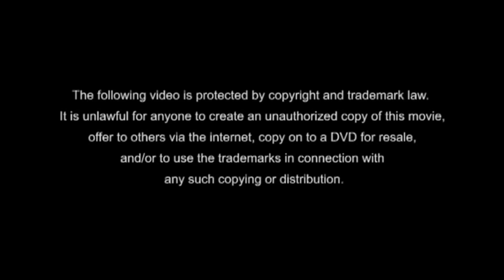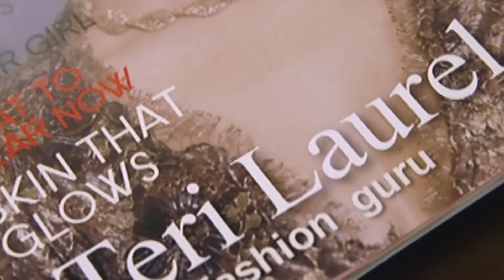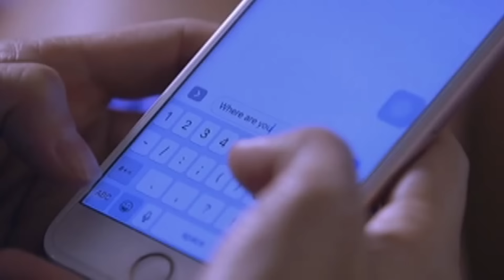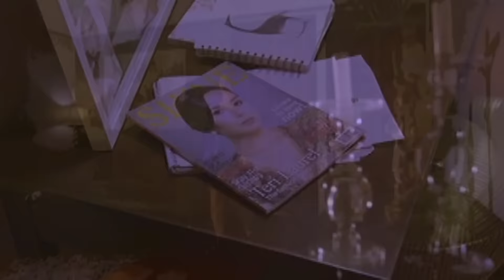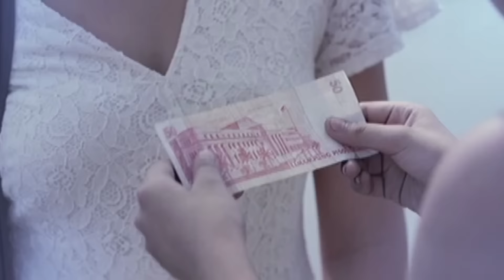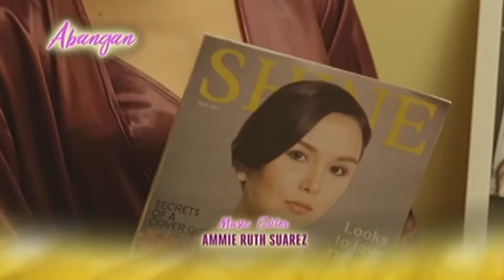Full Episode 9 | Pusong Ligaw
Tessa becomes a successful fashion designer in the US and is now known as Teri Laurel. She and Jaime adopt a homeless child and name him Rafa. Unfortunately, Rafa fails to live up to Jaime's expectations. Meanwhile, Marga hones her daughter Vida to fulfill her own frustrated dreams. Vida, however, wants to follow the path of her idol Teri. Elsewhere, Potpot is determined to become an engineer to support his family.

Episode Cast:
Beauty Gonzalez (Tessa, Teri) / Raymond Bagatsing (Jaime) / Enzo Pineda (Rafa) / Bianca King (Marga) / Shalala (Asya) / Smokey Manaloto (Melchor) / Almira Muhlach (Didith) / Diego Loyzaga (Potpot, Rafael) / Vangie Labalan (Potpot’s grandmother) / Rhed Bustamante (Potpot’s sister) / Igi Boy Flores (Potpot’s friend) / Carla Humphries (Tessa’s friend) / Chienna Filomeno (Vida’s friend) / Nikki Gonzales (Vida’s friend) / Lance Lucido (young Rafa)